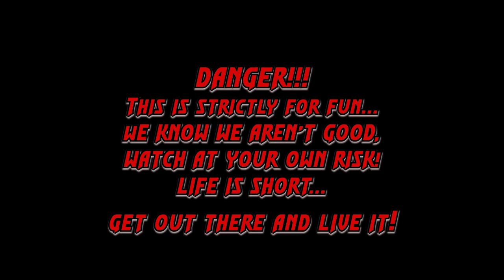Cost To Hobby Stock Racing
We cover exactly how much of your hard earned money it will take to go from the grandstands to on the track in an IMCA Hobby Stock! We explore all aspects from new cars, used cars, and for you capable mechanics building your own. We even go over cost of weekly expenses and equipment needed.

Hello, I'm Charlie... a guy well past the age where you should jump in a stock car and go slide around on dirt, but when you've dreamt of doing this since you were a kid watching your uncle win races all over the midwest in the 70's and 80's, you gotta give it a shot while you can. Did I mention I have no idea what I'm doing and not a good mechanic??? Join us as we chase a dream in the IMCA Hobby Stock division at our local dirt tracks at the Dubuque County Fairgrounds and the Lafayette County Speedway. Maybe we'll even visit some other tracks in Iowa and Wisconsin this summer! :-)